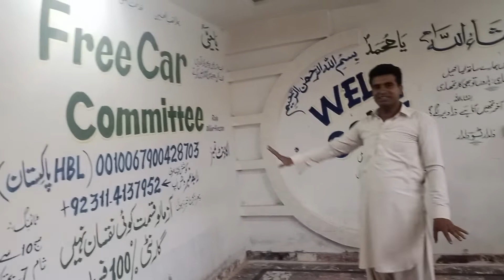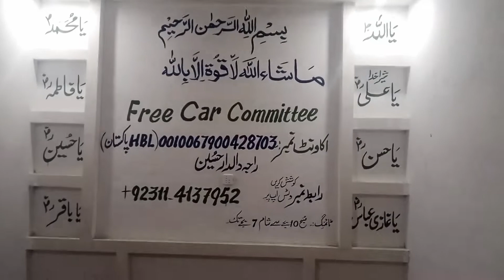Free car cammittee.office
Free car committee.office